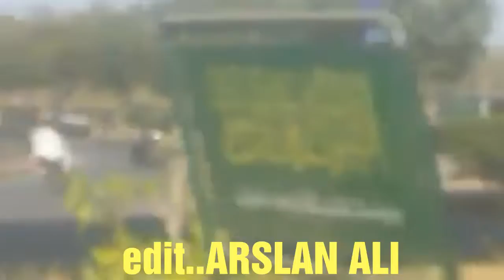Arslan Ali kalo